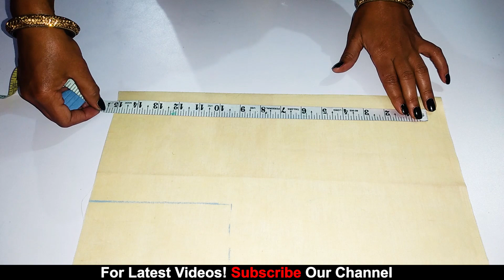Partywear Blouse Design | Blouse Cutting and Stitching | Back neck design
blouse ke gale ki design, latest blouse gala design, blouse back neck design, blouse design 2021,
how to make blouse,latest blouse design, latest blouse design 2021,
simple blouse design, Paithani saree blouse design, beautiful blouse neck design,
latest blouse collection 2021,